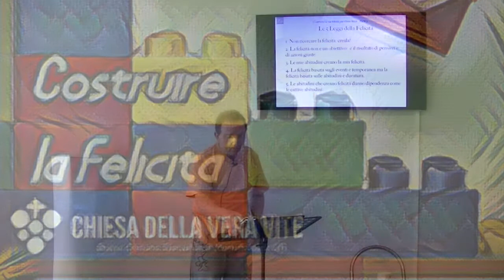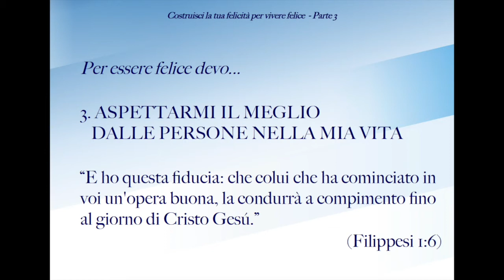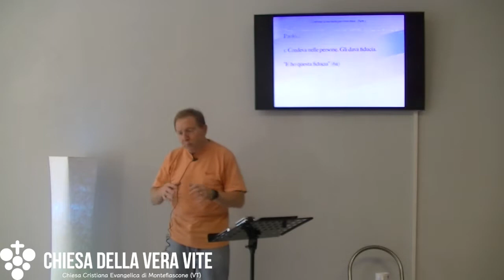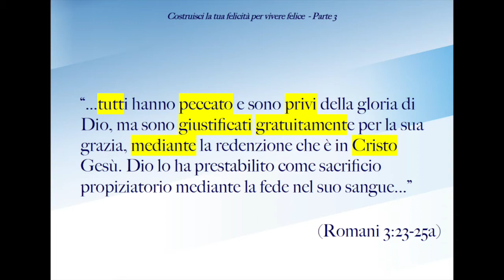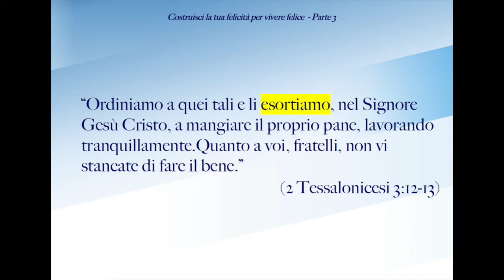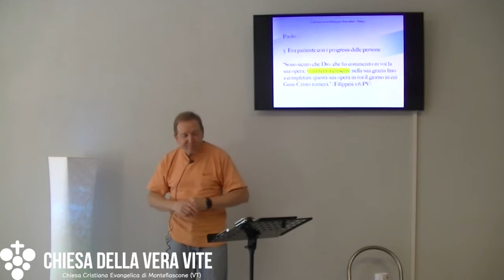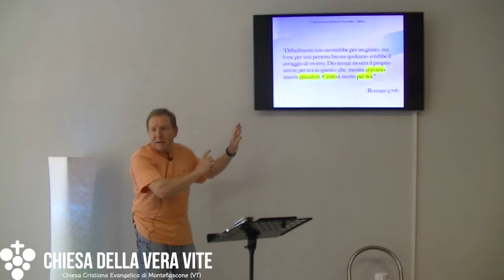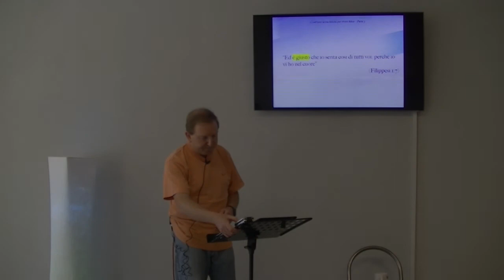Costruisci la tua felicità per vivere felice Parte 3° - Predicazione evangelica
Amare le persone significa avere fiducia che gli altri possano cambiare, avere compassione perché io non sono più giusto di loro, esortare incoraggiando le persone attorno a te e avere pazienza, perché il cammino verso Cristo è lungo.
Brani utilizzati:

“E ho questa fiducia: che colui che ha cominciato in voi un'opera buona, la condurrà a compimento fino al giorno di Cristo Gesú.” (Filippesi 1:6)

«Chi di voi è senza peccato, scagli per primo la pietra contro di lei».  (Giovanni 8:7b)

“Gesù, alzatosi, le disse: «Donna, dove sono? Nessuno ti ha condannata?»  Ella rispose: «Nessuno, Signore». E Gesù disse: «Neppure io ti condanno; va’ e da ora in poi non peccare più».” (Giovanni 8:10-11)

“...tutti hanno peccato e sono privi della gloria di Dio, ma sono giustificati gratuitamente per la sua grazia, mediante la redenzione che è in Cristo Gesù. Dio lo ha prestabilito come sacrificio propiziatorio mediante la fede nel suo sangue...” (Romani 3:23-25a)

“Ordiniamo a quei tali e li esortiamo, nel Signore Gesù Cristo, a mangiare il proprio pane, lavorando tranquillamente.Quanto a voi, fratelli, non vi stancate di fare il bene.” (2 Tessalonicesi 3:12-13)

“Sono sicuro che Dio, che ha cominciato in voi la sua opera, vi aiuterà a crescere nella sua grazia fino a completare questa sua opera in voi il giorno in cui Gesù Cristo tornerà.” (Filippesi 1:6 PV)

“Difficilmente uno morirebbe per un giusto, ma forse per una persona buona qualcuno avrebbe il coraggio di morire; Dio invece mostra il proprio amore per noi in questo: che, mentre eravamo ancora peccatori, Cristo è morto per noi.” (Romani 5:7-8)

“Ed è giusto che io senta così di tutti voi, perché io vi ho nel cuore” (Filippesi 1:7)